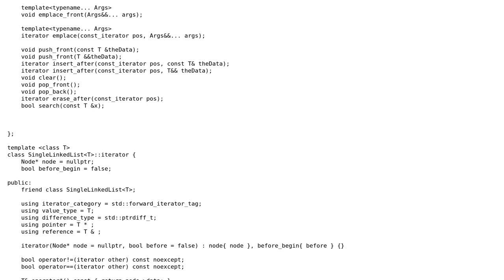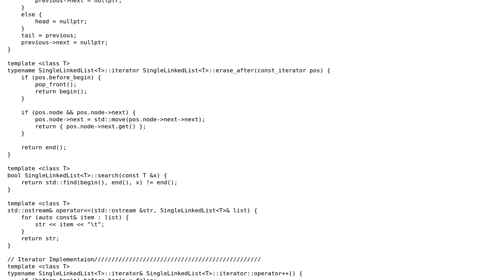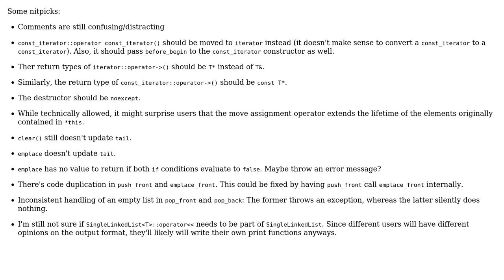Generic Single Linked List with smart pointers follow up part 3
With thanks & praise to God, and with thanks to the many people who have made this project possible! You are responsible for your own actions.